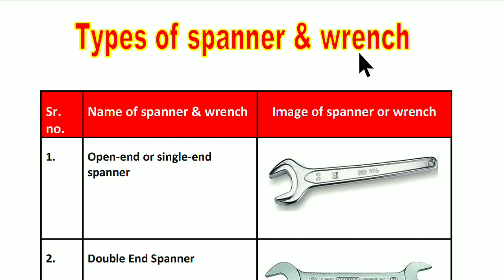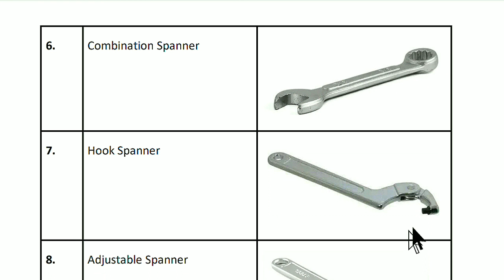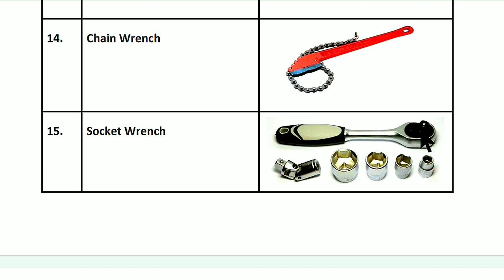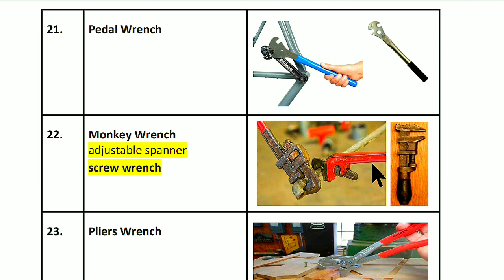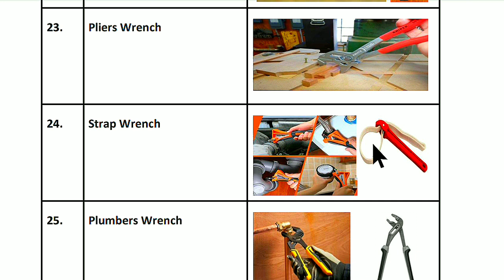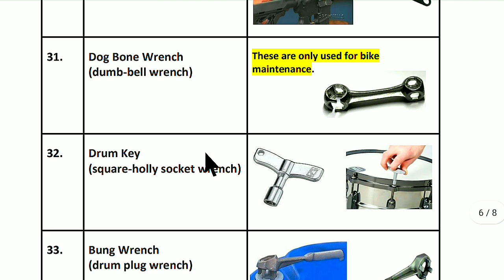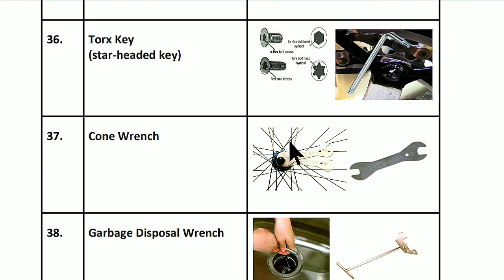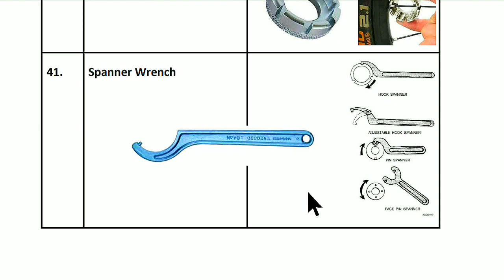types of spanner wrench l types of spanner and wrenches and their uses l spanner and wrench- dmtc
spanners (पाना) l wrench in hindi l spanners in hindi l spanner and wrench name with picture l different types of spanners and wrenches l different sizes of spanners and wrenches

Key moments

00:29 - What is spanner & wrench
00:45 - Open end or single end spanner
00:55 - Double end spanner
01:01 - Ring spanner
01:10 - Socket spanner
01:20 - Bocx spanner
01:31 - Combination spanner
01:40 - Hook spanner
01:50 - Adjustable spanner
02:00 - T-socket spanner
02:13 - Megnato spanner
02:24 - Allen key
02:39 - Pin face adj. spanner
02:57 - Pipe wrench
03:05 - Chain wrench
03:15 - Sicket wrench
03:29 - Torque wrench
03:43 - Ratcheting wrench
03:54 - Oil filter wrench
04:05 - Combination wrench
04:14 - Impact wrench
04:42 - Crowfoot wrench
04:58 - Pedal wrench
05:12 - Monkey wrench
05:35 - Pliers wrench
05:55 - Strap wrench
06:12 - Plumber wrench
06:19 - Tap wrench
06:37 - Spud wrench
06:49 - Alligator wrench
07:06 - Basin wrench
07:18 - Armorer's wrench
07:36 - Dagbone wrench
07:48 - Drum wrench
07:57 - Bung wrench
08:13 - Fan clutch wrench
08:35 - Hammer wrench
08:46 - Torx wrench
09:11 - Cone wrench
09:24 - Garbage wrench
09:34 - Tension wrench
09:51 - Spoke wrench
10:10 - Spanner wrench

spanners (पाना) and wrenches
types of spanner and wrenches and their uses
spanner and wrench name with picture
different types of spanner and wrenches in hindi
difference between spanner and wrench
how many types of spanner
spanner in hindi
c spanner wrench
pin wrench
hook wrench
different types of spanners
oil filter spanner
plumbers spanner
crows foot spanner
allen key spanner
adjustable spanner 12 inch
spanner torque wrench
adjustable spanner price
flat spanner
chain spanner
t spanner 10mm
pipe wrench spanner
all in one spanner
torque spanner
adjustable spanner wrench
hook spanner
pipe spanner
hammering spanner
c spanner
wheel spanner
combination spanner
socket spanner
double ended spanner
spanner wrench
types of spanner
ratchet spanner
adjustable spanner
flare nut
pipe wrench
torque wrench
allen key
wrenches
electric torque wrench